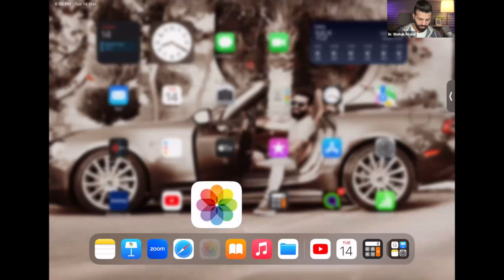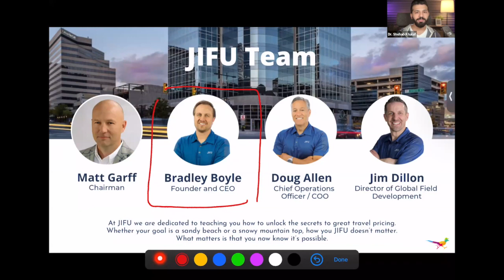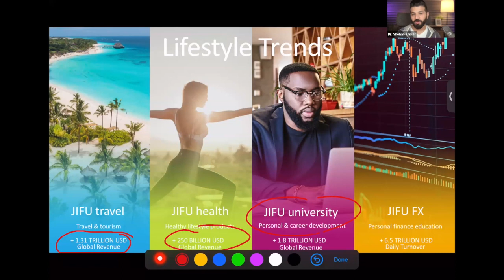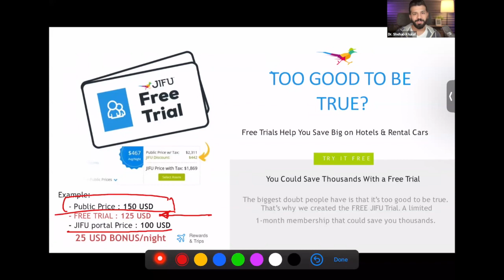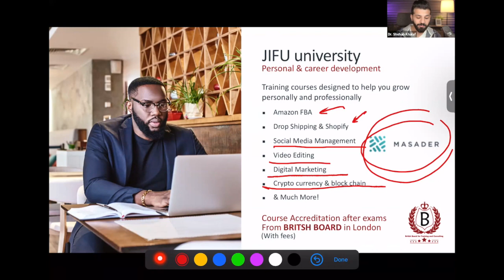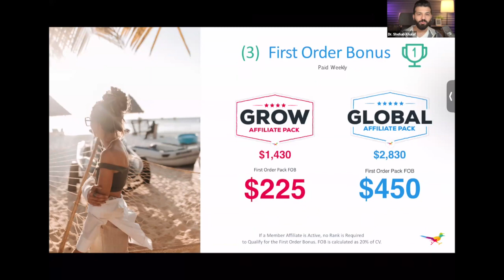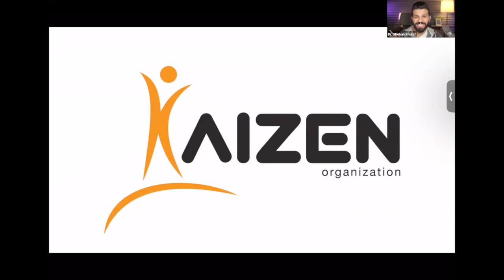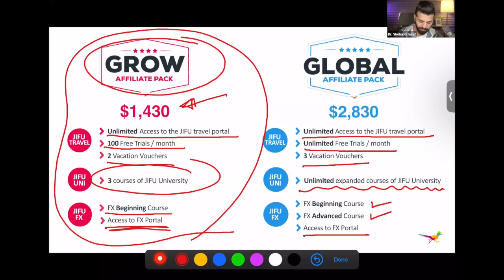Jifu Arabic Presentation By Dr. Shehab Khalaf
عرض عمل لشركة جيفو باللغة العربية - د/ شهاب خلف